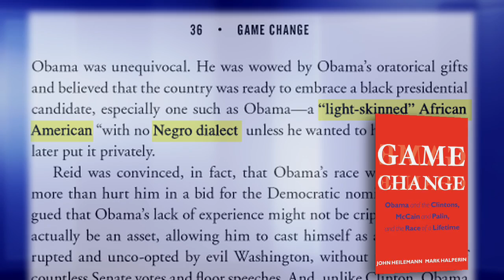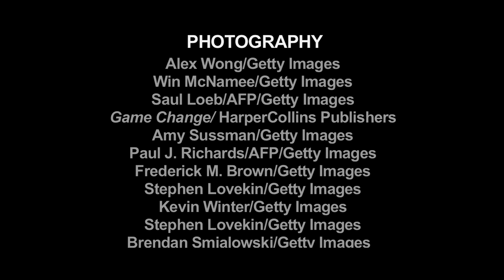Obama's Bipartisanship Promise Failing